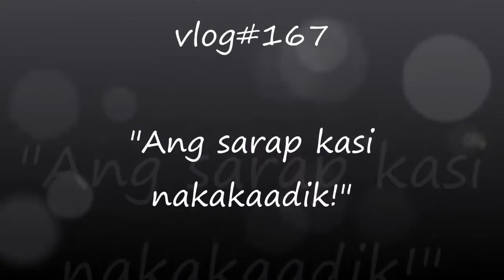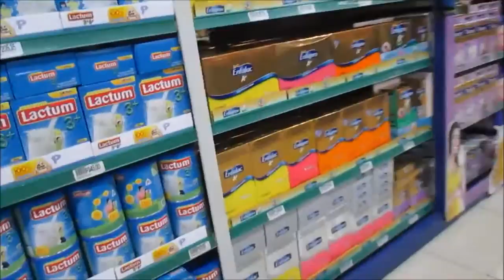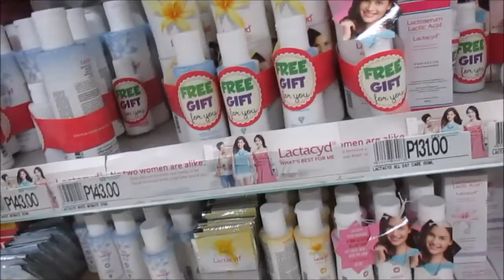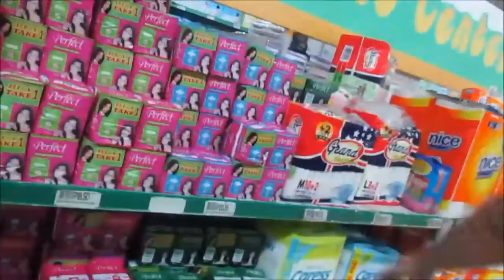vlog#167 "Ang sarap kasi kaya nkakaadik!" Nov 30-Dec 1,2014